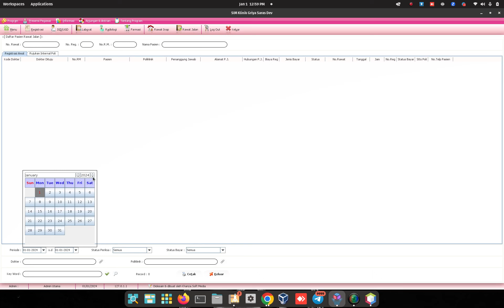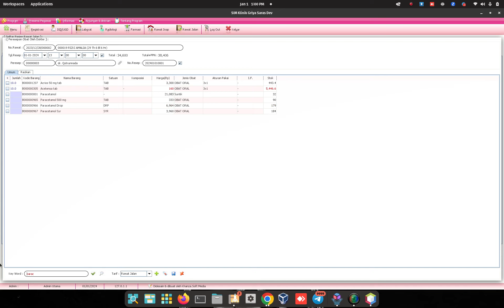Cara Input Resep di SIMKES Khanza